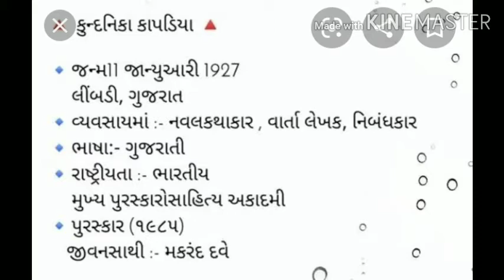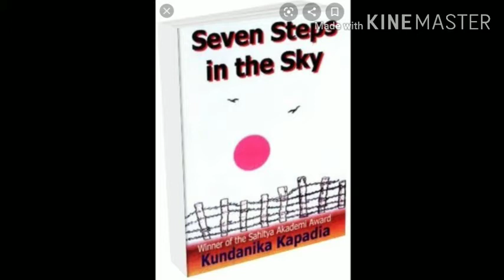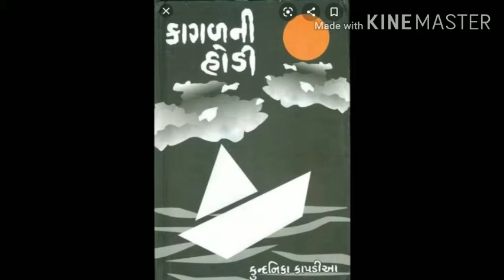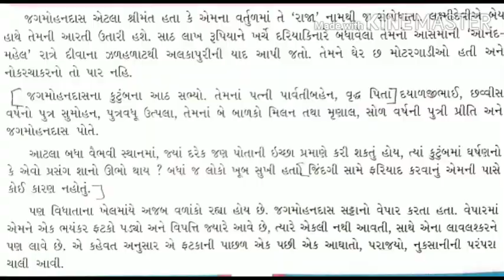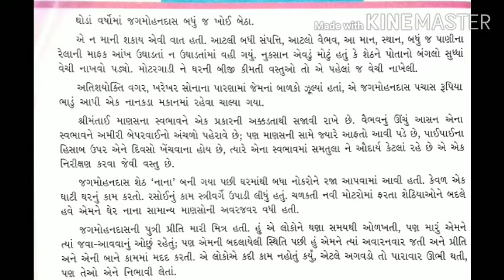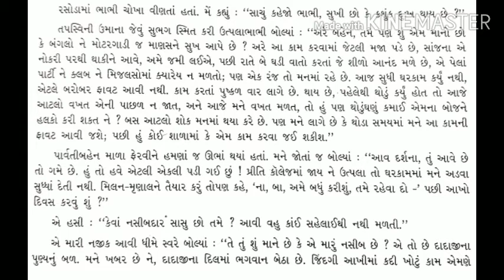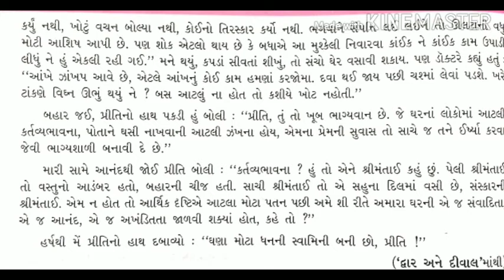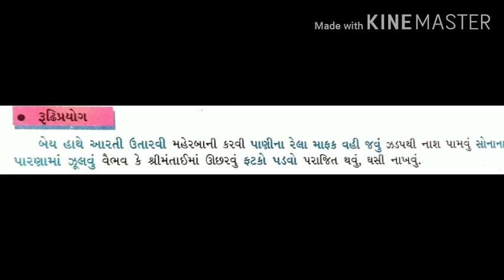GUJ MED STD 8 GUJARATI SANKSKAR NI SHREEMANTAY